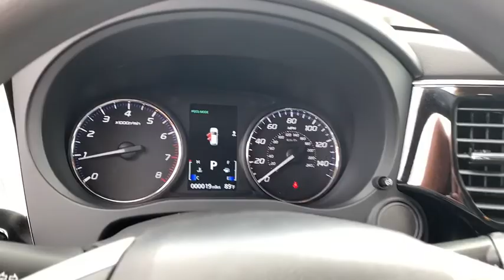2020 Mitsubishi Outlander Knoxville, Powell, Maryville, Oak Ridge, Alcoa, TN OT1106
PEARL WHITE New 2020 Mitsubishi Outlander available in Knoxville, Tennessee. Servicing the Powell, Maryville, Oak Ridge, Alcoa, TN area.

See whats behind you with the back up camera on the Mitsubishi Outlander. The steering wheel audio controls on the Mitsubishi Outlander keep the volume and station within easy reach. Bluetooth technology is built into the Mitsubishi Outlander keeping your hands on the steering wheel and your focus on the road. The Mitsubishi Outlander shines with clean polished lines coated with an elegant white finish. Front wheel drive on this Mitsubishi Outlander gives you better traction and better fuel economy. This Mitsubishi Outlander has a 2.4 liter 4 Cylinder Engine high output engine. The vehicle comes with third row seating for extra passengers. Anti-lock brakes are standard on this model. This model has an adjustable telescoping wheel that allows you to achieve a perfect fit for your driving comfort. Light weight alloy wheels on this Mitsubishi Outlander are the perfect compliment to a stylish body. The high efficiency automatic transmission shifts smoothly and allows you to relax while driving.
Engine: 2.4L MIVEC SOHC 16-valve I4,Transmission: Continuously Variable (CVT),Axle Ratio: 6.026,GVWR: 4;861 lbs,Transmission w/Oil Cooler,Front-Wheel Drive,70-Amp/Hr 620CCA Maintenance-Free Battery w/Run Down Protection,130 Amp Alternator,1 Skid Plate,Gas-Pressurized Shock Absorbers,Front And Rear Anti-Roll Bars,Electric Power-Assist Speed-Sensing Steering,16.6 Gal. Fuel Tank,Single Stainless Steel Exhaust w/Chrome Tailpipe Finisher,Strut Front Suspension w/Coil Springs,Multi-Link Rear Suspension w/Coil Springs,4-Wheel Disc Brakes w/4-Wheel ABS; Front Vented Discs; Brake Assist; Hill Hold Control and Electric Parking Brake,Wheels: 18 x 7J Two-Tone Alloy,Tires: P225/55R18 All-Season,Spare Tire Mobility Kit,Clearcoat Paint,Body-Colored Front Bumper w/Metal-Look Rub Strip/Fascia Accent and Black Bumper Insert,Body-Colored Rear Bumper w/Metal-Look Rub Strip/Fascia Accent and Black Bumper Insert,Rocker Panel Extensions and Black Wheel Well Trim,Black Side Windows Trim and Black Front Windshield Trim,Body-Colored Door Handles,Black Power Heated Side Mirrors w/Manual Folding,Fixed Rear Window w/Fixed Interval Wiper and Defroster,Deep Tinted Glass,Speed Sensitive Variable Intermittent Wipers,Galvanized Steel/Aluminum Panels,Chrome Grille,Liftgate Rear Cargo Access,Auto Off Aero-Composite Halogen Daytime Running Headlamps,LED Brakelights,Radio: AM/FM 7.0 Display Audio;  6 speakers; HD Radio; Bluetooth wireless technology; steering wheel audio controls and USB port,Radio w/Seek-Scan; Clock; Speed Compensated Volume Control and Radio Data System,Automatic Equalizer,Integrated Roof Antenna,2 LCD Monitors In The Front,Heated Front Bucket Seats;  6-way adjustable driver seat w/power lumbar support and 4-way adjustable passenger seat,Driver Seat,Passenger Seat;  Fold Flat,60-40 Folding Split-Bench Front Facing Manual Reclining Tumble Forward Rear Seat w/Manual Fore/Aft,Manual Tilt/Telescoping Steering Column,Fixed 50-50 Split-Bench 3rd Row Seat Front; Manual Fold Into Floor and 2 Fixed Head Restraints,Front Cupholder,Rear Cupholder,Remote Releases -Inc: Mechanical Fuel,Cruise Control w/Steering Wheel Controls,Dual Zone Front Automatic Air Conditioning,HVAC;  Underseat Ducts and Console Ducts,Illuminated Locking Glove Box,Driver Foot Rest,Interior Trim;  Metal-Look/Piano Black Instrument Panel Insert; Metal-Look Door Panel Insert; Metal-Look/Piano Black Console Insert and Chrome/Metal-Look Interior Accents,Full Cloth Headliner,Cloth Door Trim Insert,Urethane Gear Shifter Material,Day-Night Rearview Mirror,Driver And Passenger Visor Vanity Mirrors w/Driver And Passenger Illumination,Full Floor Console w/Covered Storage; Mini Overhead Console w/Storage and 2 12V DC Power Outlets,Front Map Lights,Fade-To-Off Interior Lighting,Full Carpet Floor Covering,Carpet Floor Trim,Cargo Area Concealed Storage,Cargo Features;  Spare Tire Mobility Kit,Cargo Space Lights,FOB Controls;  Cargo Access,Driver / Passenger And Rear Door Bins,Delayed Accessory Power,Systems Monitor,Outside Temp Gauge,Digital/Analog Display,Seats w/Cloth Back Material,Manual Adjustable Front Head Restraints and Fixed Rear Head Restraints,Front Center Armrest w/Storage and Rear Center Armrest,1 Seatback Storage Pocket,Perimeter Alarm,Engine Immobilizer,2 12V DC Power Outlets,Air Filtration,Side Impa